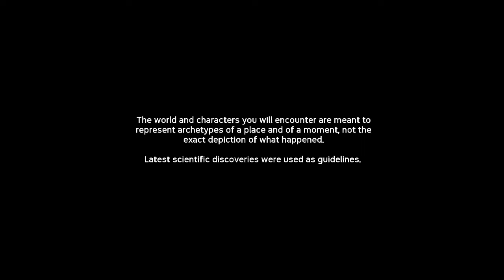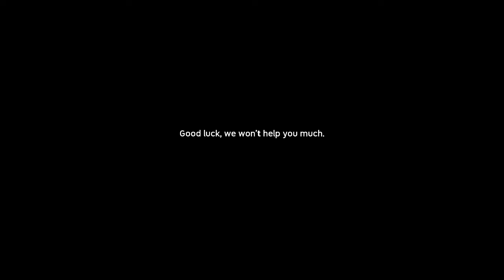Monke || Ancestors: The Human Kind odyssey Ep-1